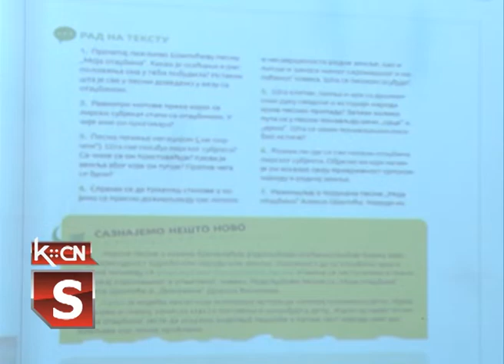Nagrađena škola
Osnovna škola „Sremski front“ iz Šida učestvovala je u  projektu „ Dani informatike u školama  Vojvodine“ i postigla značajan uspeh- nagrađena je plaketom „Stjepan Han“ koja je dodeljena po osmi put